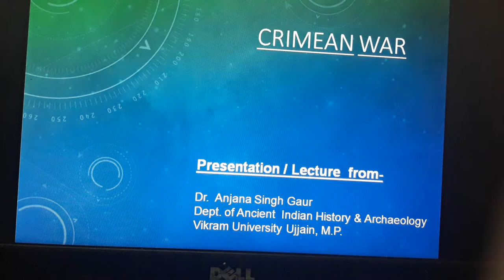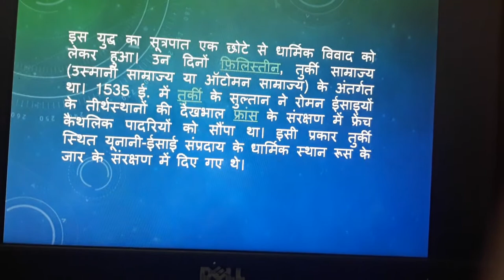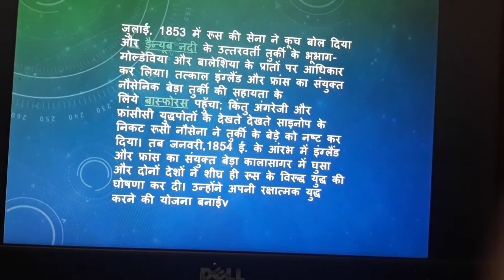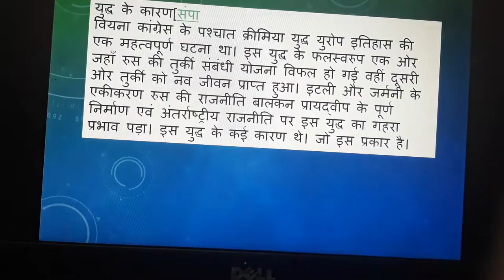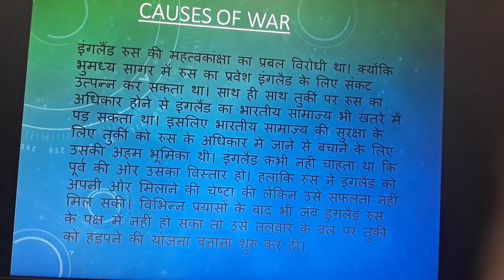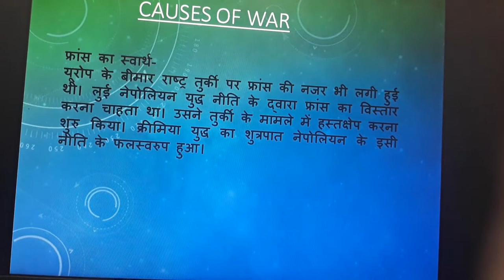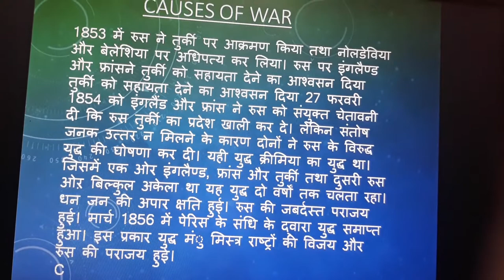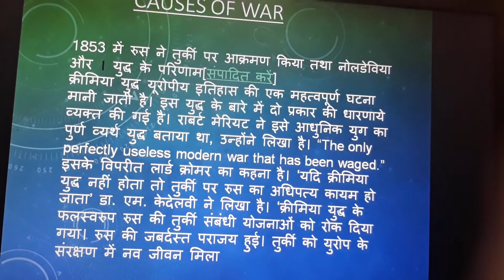Lecture for Ba 6 sem and Ba subsidiary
Causes of Crimea war